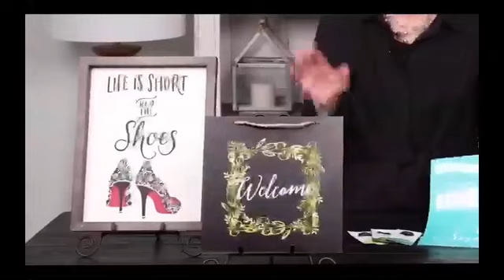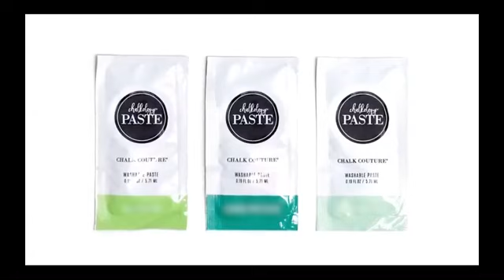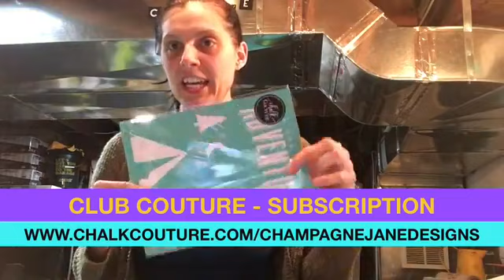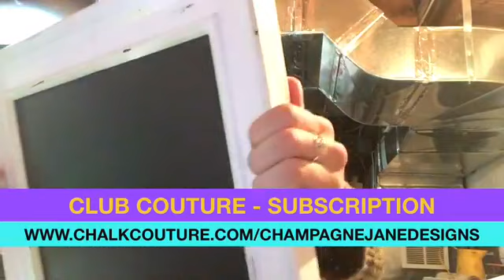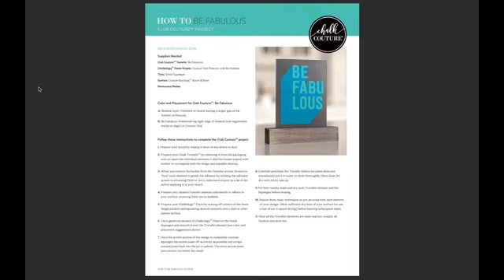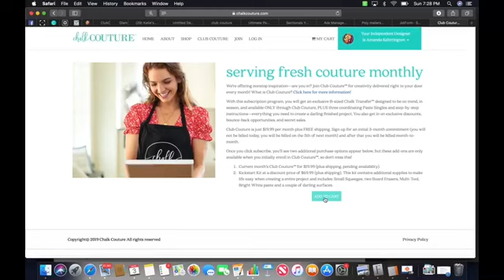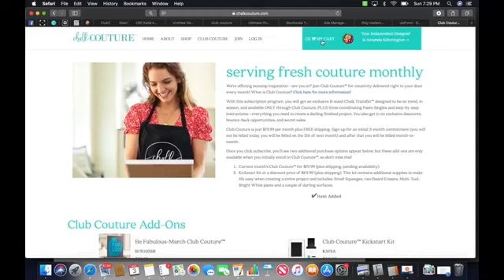Club Couture Subscription Box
Coffee & Chalk: Everyday before noon!
LIVE everyday on my Facebook biz

To order any of the products you see you can shop

If this looks fun and you would like to join my team here is the link to join!